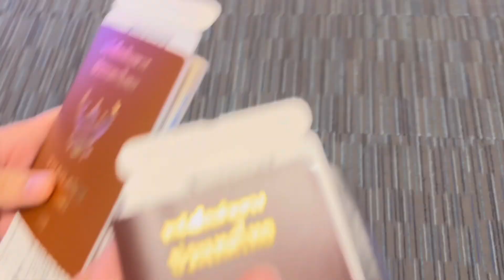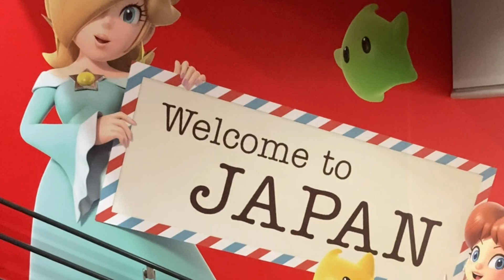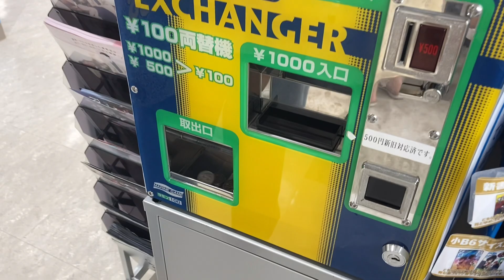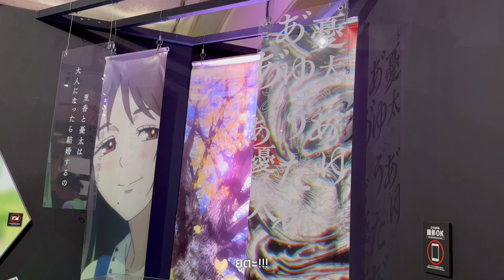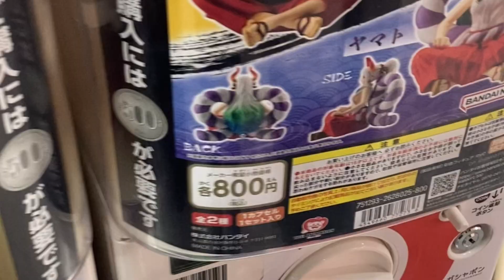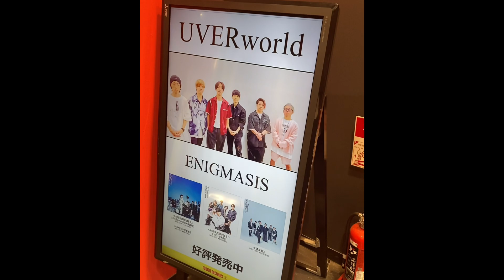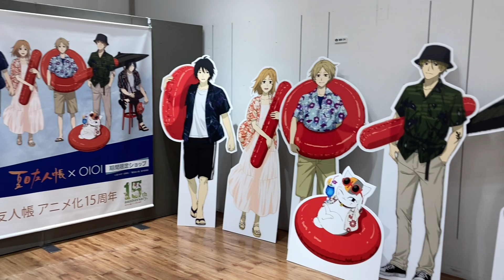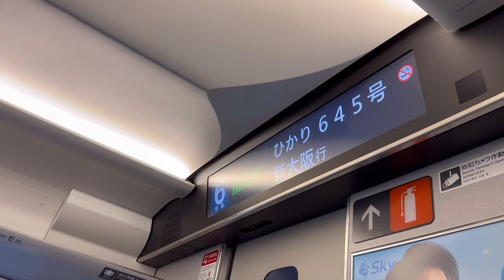✈️⛩️ อยากไปก็ไป ep.1 Tokyo/ Animate/ Jujutsu/ monet's garden /Pop Mart [Japan Vlog]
สวัสดีค่า ในที่สุดมีโอกาสได้ไปญี่ปุ่นหลังจากที่ไม่ได้ไปมาประมาน 3 ปี ไปรอบนี้วางแพลนไว้มากมายแต่พอไปจริง ไม่ค่อยจะตามแพลนเลยค่ะ 55555
คลิปVlog ติ่งๆ ติ่งหลายอย่างด้วย หวังว่าจะสนุกไปด้วยกันนะคะ ^^